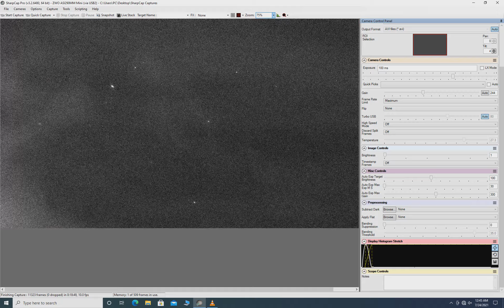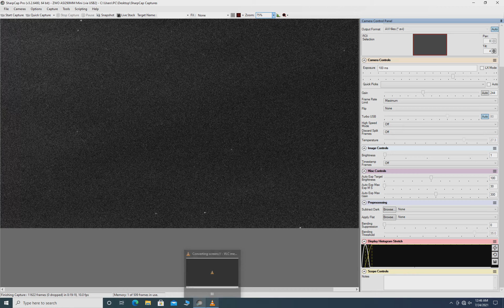Night sky tracking session: training n° 2: night between 23/07/2021 and 24/07/2021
Setup:
Camera ZWO ASI 290MM (IMX290MM: 1/3” (5.6mm x 3.2mm)
Lens 100mm/2 (U.S.S.R. brand “Helios”) used in old night vision device
Field of view: H (around 3° 12’ 00”), V (around 1° 49’ 20”)

Software managing the camera: SharpCap
Video capture: VLC (introducing some lags, in reality the video stream was far more fluid (10im/sec))
Capture parameters readable on the interface of SharpCap (right part of the screen)

Den Haag, Netherlands
24/07/2021: 00H46-00H47 (around) (local time)
Partly cloudy night, almost full moon
The tracked object(s) is(are) always un-resolved, punctuals: it(they) seem(s) like small elongated track because of the time exposure used for videos (100 ms/im: 10im/s).

Area in the sky considered from my position: South East direction, angular altitude from horizon between 30° and 50°, during observation.

Manual tracking on simple video tripod.